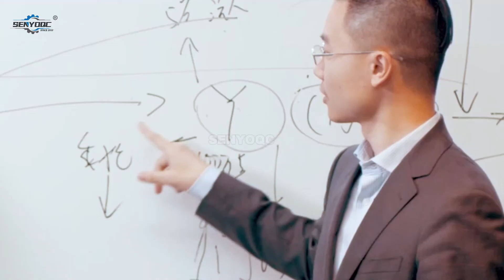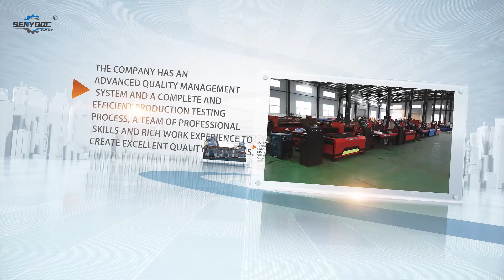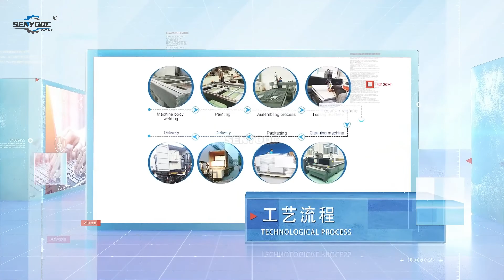CNC machine machine factory oem specializes in the development and manufacture of CNC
Jinan Senyo Machinery Co., Ltd was founded in 2008. The company covers an area of more than 8,000 square meters and employs more than 150 people.

SENYOQC® specializes in the development and manufacture of CNC router machine (CNC wood router, stone engraving machine, metal engraving machine, 5 axis CNC router, 3D CNC router and CNC milling machine), CNC laser machine (laser marking machine, laser engraving machine and laser cutting machine), Plasma cutting machine, Panel furniture production line, CNC working center, CNC wood lathe, CNC spare parts and other CNC machines. We are committed to providing customers with high quality products, competitive prices and excellent services.

The company has an advanced quality management system and a complete and efficient production testing process, a team of professional skills and rich work experience to create excellent quality products.

The machine has certificate of origin, CE certificate, CE inspection certificate, foreign trade operator registration, customs certificate, etc., with comprehensive export qualifications.

We‘re at cnc internation sirive to bring new creative design’s to cnc machine .
Our aim is to create machines at reasonable cost to meet customers demands across the world.
Welcome your message and Cooperation.